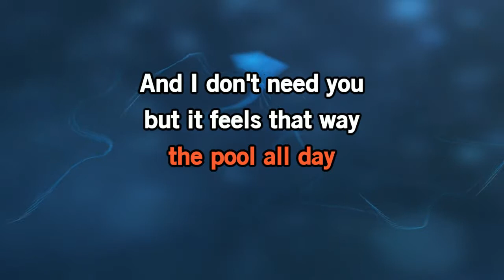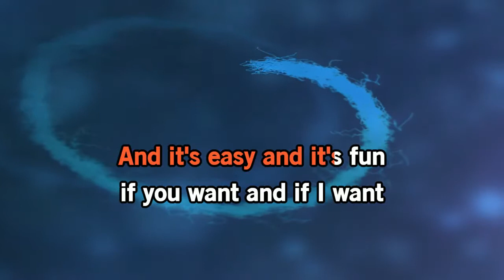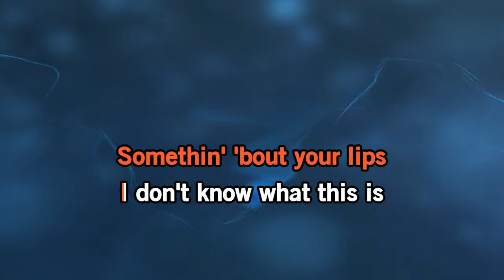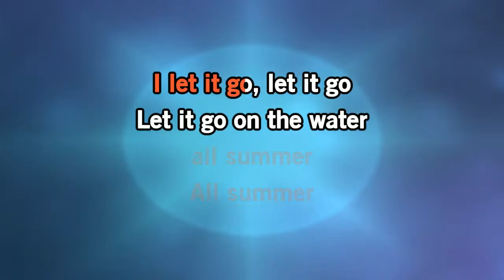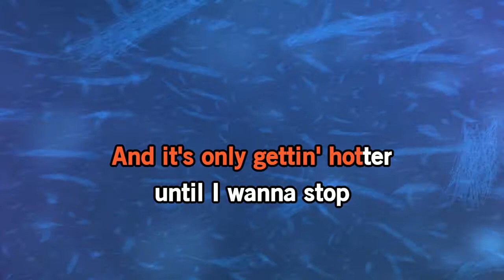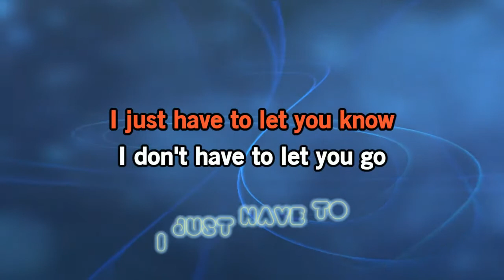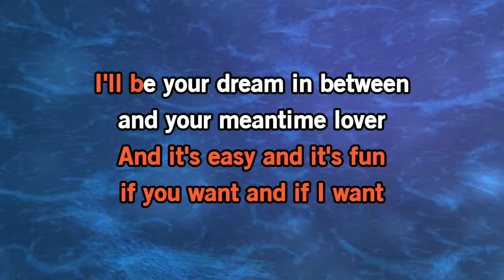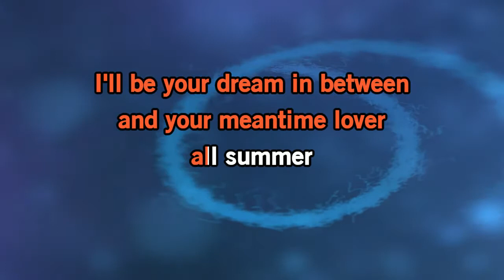Little Big Town - All Summer [Karaoke Version]